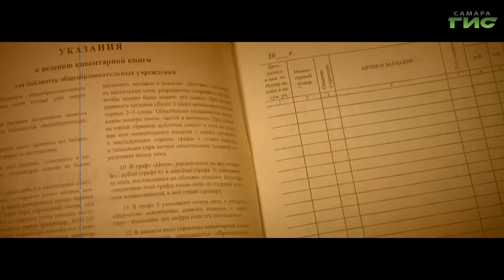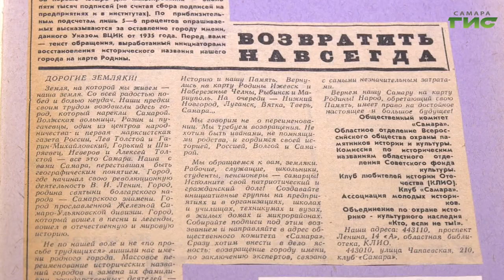Из Куйбышева в Самару: 30 лет назад городу вернули его историческое имя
Из Куйбышева в Самару. 30 лет назад городу вернули его историческое имя. Активисты-историки и общественные деятели добивались этого почти 4 года. Почему жители и народные избранники разделились на два противоборствующих лагеря, и что стало решающим фактором, расскажет Елена Чернявская.